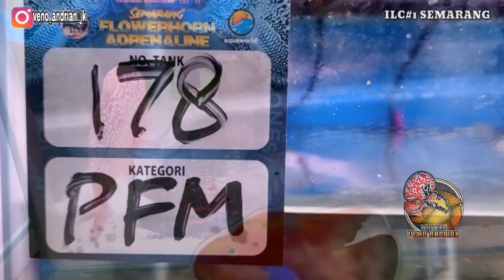CENCU DAN KAMFA PROSPEK FREE MARKING BERSAING KETAT|| INDONESIA LOUHAN CHAMPIONSHIP #1 SEMARANG